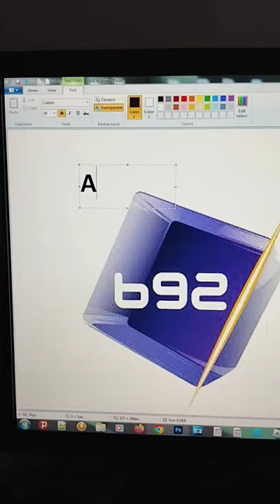Ja Volim B92 2012.